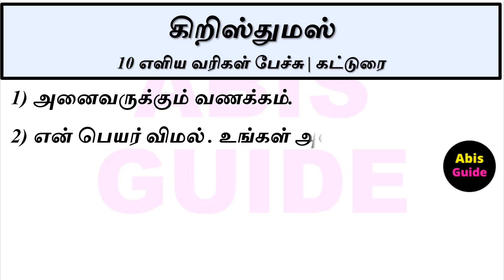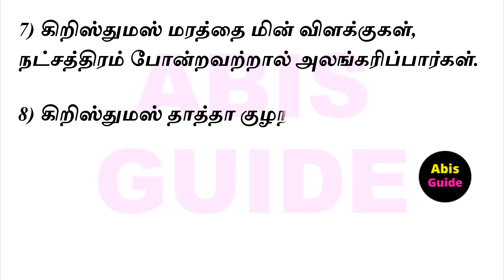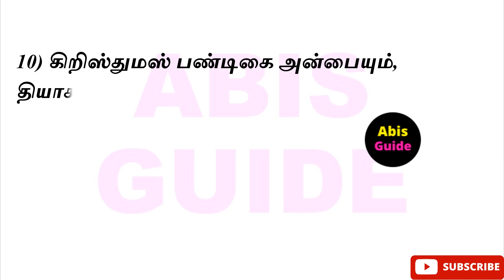கிறிஸ்துமஸ் பேச்சு |10வரிகள்| கட்டுரை | Short Christmas speech in Tamil | கிறிஸ்துமஸ் பற்றிய கட்டுரை